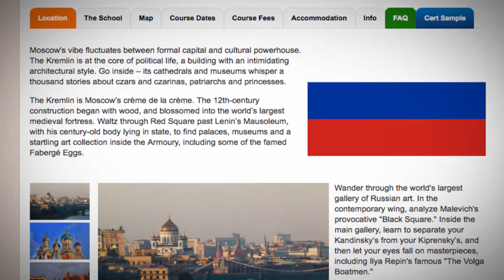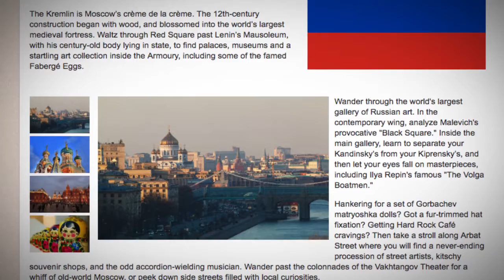TEFL / TESOL Course in Moscow, Russia | Teach & Live abroad!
Moscow's vibe fluctuates between formal capital and cultural powerhouse. The Kremlin is at the core of political life, a building with an intimidating architectural style. Go inside – its cathedrals and museums whisper a thousand stories about czars and czarinas, patriarchs and princesses.

The Kremlin is Moscow’s crème de la crème. The 12th-century construction began with wood, and blossomed into the world’s largest medieval fortress. Waltz through Red Square past Lenin’s Mausoleum, with his century-old body lying in state, to find palaces, museums and a startling art collection inside the Armoury, including some of the famed Fabergé Eggs.

Wander through the world's largest gallery of Russian art. In the contemporary wing, analyze Malevich's provocative "Black Square." Inside the main gallery, learn to separate your Kandinsky’s from your Kiprensky’s, and then let your eyes fall on masterpieces, including Ilya Repin's famous "The Volga Boatmen."

Hankering for a set of Gorbachev matryoshka dolls? Got a fur-trimmed hat fixation? Getting Hard Rock Café cravings? Then take a stroll along Arbat Street where you will find a never-ending procession of street artists, kitschy souvenir shops, and the odd accordion-wielding musician. Wander past the colonnades of the Vakhtangov Theater for a whiff of old-world Moscow, or peek down side streets filled with local curiosities.

Find out more about taking a TEFL course in Russia